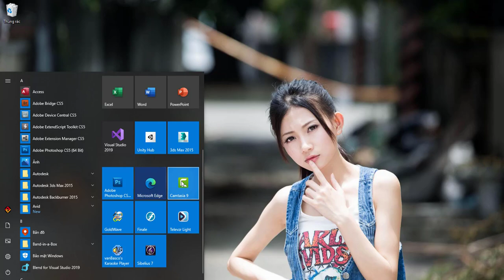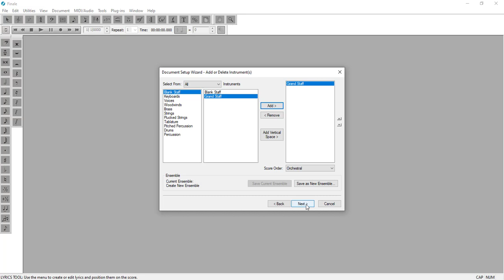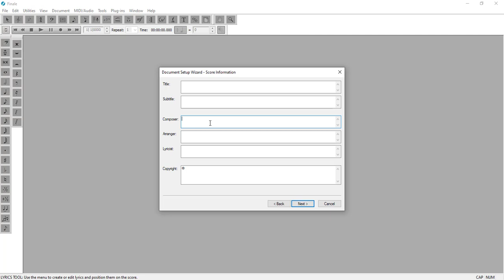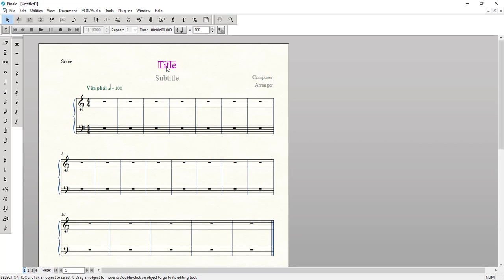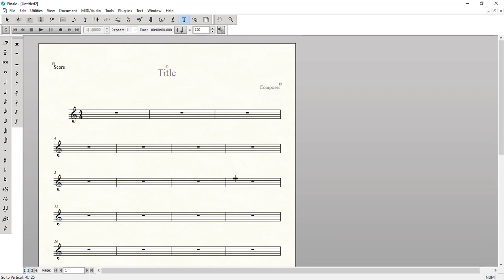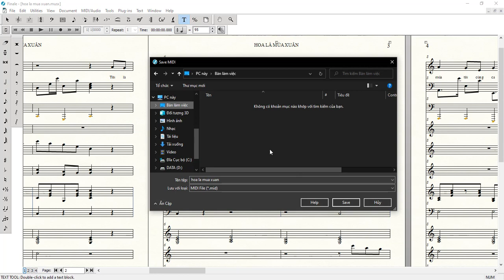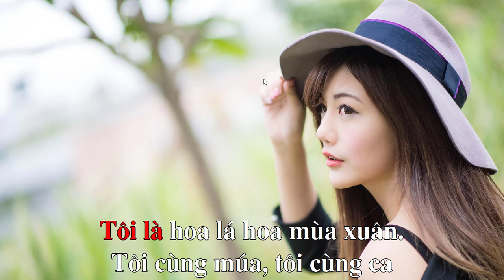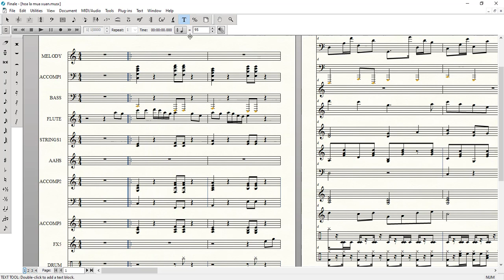Tạo mới một bản nhạc trong Finale, lưu file thành Audio, và tạo file Midi Karaoke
Các cách tạo mới một bản nhạc trong Finale
Lưu file thành định dạng Wav, MP3 hoặc Midi Karaoke để phát trên đàn organ.